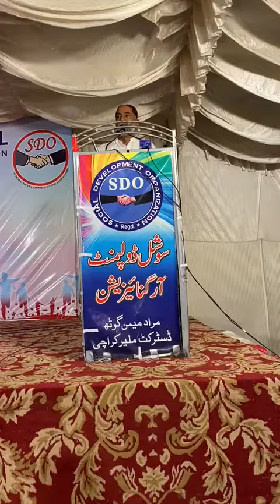ايڊمنسٽريٽر ڊسٽرڪٽ ڪائونسل ڪراچي نور حسن جوکيو (1)